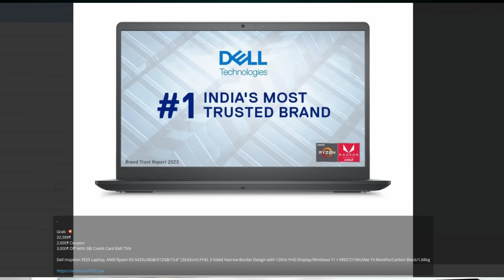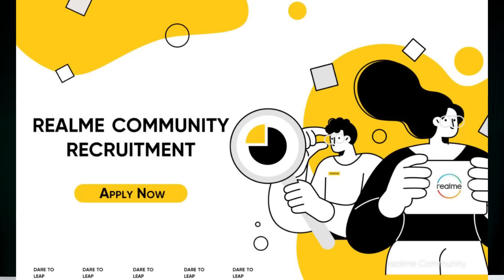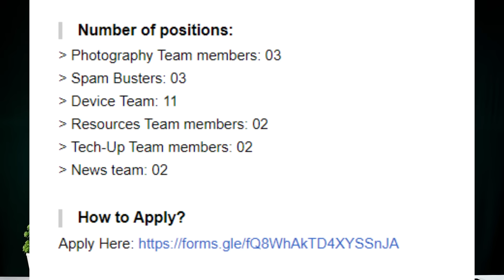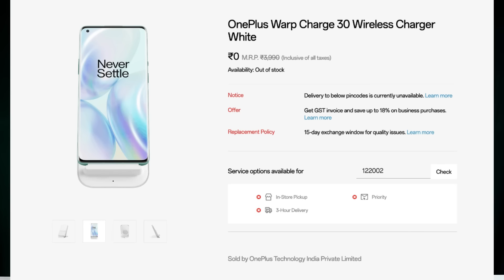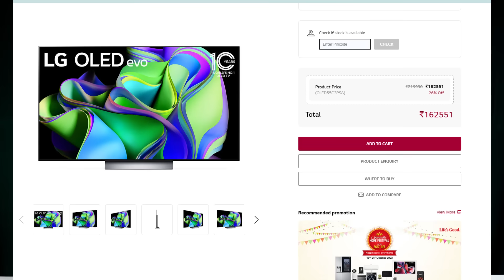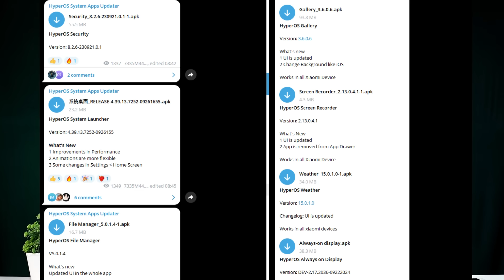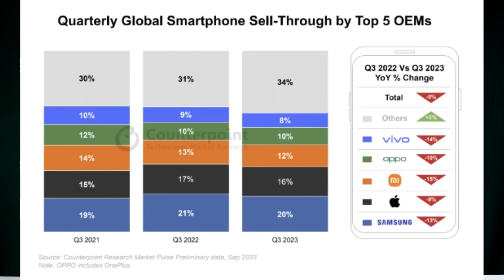TFT#1306 || HyperOS leaked, Apple Big issue,Twitter Yearly Charges, Realme Recruitment, Nothing 1.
✅TechFactsDeals Main Telegram Channel:
OR
Steps:

Deals:

1. Dell:
2. Audible 3 Months:
3. Smart Plug:
(Account Specific)

4.GOLD:
Gold Loot 😍 | Lower than Market Price

Then Buy with SBI Credit Card to get 1250₹ Discount

👉WHP Jewellers 24k (999) 2 GM@ 11,790 (Effectively)

👉Malabar 24k (999) 2Gm Gold Laxmi Coin Cum Pendant@ 11,859 (Effectively)

Today’s Price of Gold (24k) 1Gm@ 6026 + Extra GST Taxes etc.

Why Buy Online? Benefits ↓↓↓↓

✓ Zero Making Charges
✓ 3% GST In Market, Here All Included
✓ Full Value Of Your Money
✓ BIS Hallmarked So Complete Authenticity